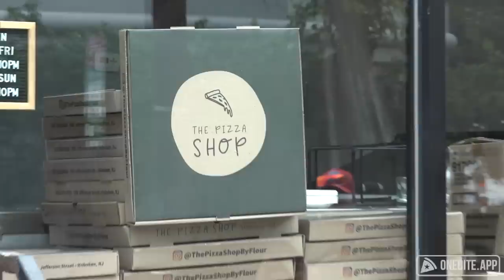Barstool Pizza Review - The Pizza Shop (Hoboken, NJ)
Dave is back in New Jersey for the day and tries the new pizza spot The Pizza Shop, but is its newness going to be its downfall?